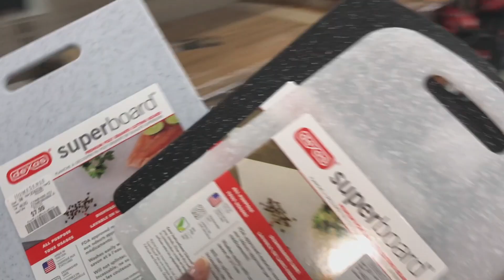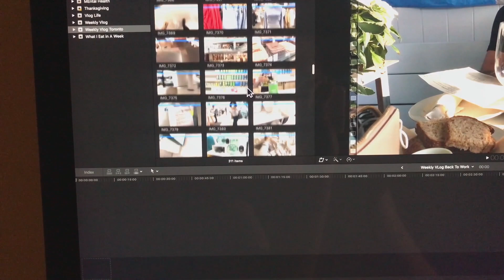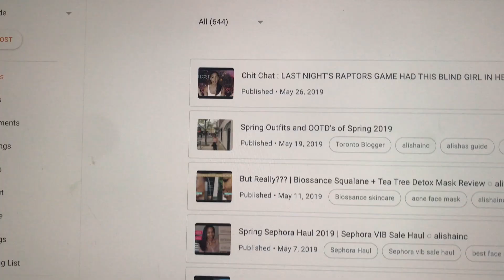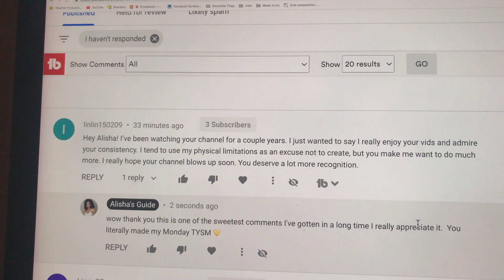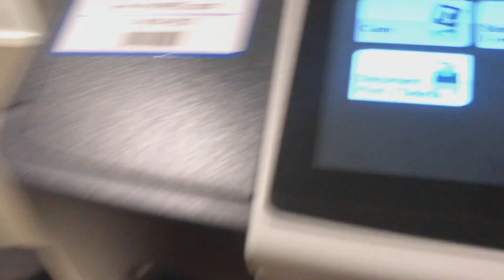Weekly Vlog: Anxiety Attack, Hiking & Last Night Out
This weekly vlog is intense warning you.  I share some personal stuff with you and the light moments of onine shopping at Zara, Meshki, work life while blind and hanging with friends as Toronto went back in to Stage two.  This vlog ends on October 25, the sunday before my dad passed.  I'm sorry that this vlog is out a month late I'll try to post more frequently it's hard to edit uder thse circumstances so I hope you understand.  love, A

❁ Support & Social ▹
❁ Places Visited
Studio Fontana
Shoeless Joes
Hamilton